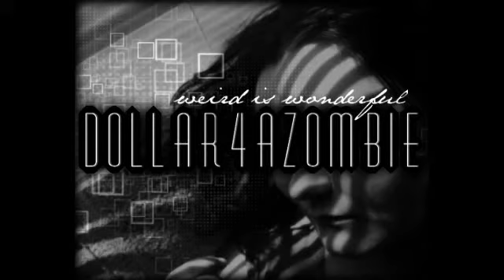VLog: 7.30.13 - Dark Side of the Moon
It's not pretty, but it happens: clinical depression. Maybe the start of a chronicle? who knows? Also: a special message at the end to a special person. =)